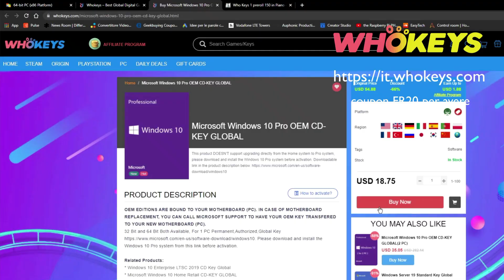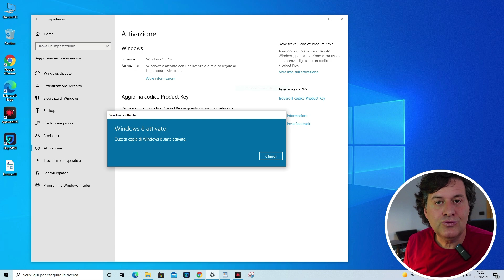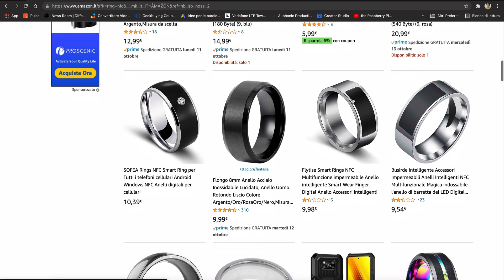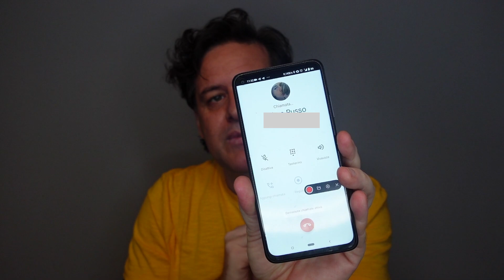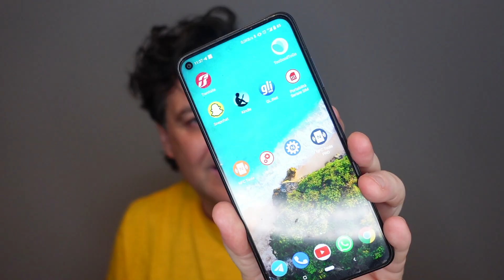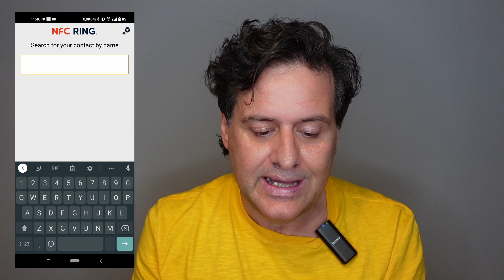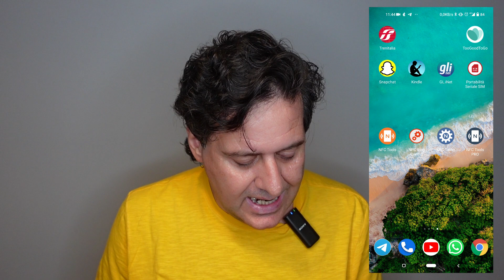ANELLO NFC LOW COST: cosa può fare?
Ho comprato uno smart ring da Amazon, scegliendo quello che costava meno. I commenti non sono certamente positivi ma ho compreso che chi ha scritto non sapesse minimamente cosa potesse fare uno smart ring NFC. Ho pensato, cos', di creare questo video tutorial.
🔴  Ringrazio Eder per la donazione e Whokeys che mi hanno permetto di realizzare questo video!
🔴 Acquista l'attivazione di Windows 10 su e usa il coupon FR20 che dà diritto al 20% di sconto sull'acquisto.

Acquista lo smart ring su Amazon

☕ SUPPORTAMI!
oppure usare i link che trovate in questa descrizione. Ovviamente voi non pagate nessun sovraprezzo.

📸 La mia wish list

☼ Uso la carta Flowe per i miei acquisti. Per ogni persona che entra in Flowe con questo ed effettua tre transazioni, io ricevo 100 gemme (che scelgo di convertire in buoni Amazon) e lui ne riceve 50. Chiunque può guadagnare come me con questo link.

☼ Sto iniziando lo studio delle criptomonete. Qui il link di coinbase che ci permette di ricevere 8 Euro in Bitcoin

🔴 LetyShops è un servizio che ti permette di avere un cashback per i tuoi acquisti. Usa questo codice ed effettua l'iscrizione. Fai acquisti per 30 Euro entro 30 giorni; entrambi riceviamo 5 Euro.

⏩ Per le dirette streaming uso MelonApp. Se anche tu vuoi usare questo meraviglioso strumento (utile anche per video lezioni o incontri di lavoro) usa questo per avere il 20% di sconto sul primo ciclo di fatturazione.

⏩ Uso questo programma per tenere pulito il mio computer e per proteggerlo anche dai malware.

►  Se ti va donarmi qualcosa usando i bitcoin, usa questo codice 334e1TGDLo4vU4ntPsBGvpi4psg26PLNbd

📩 CHI SONO - CONTATTI
Ciao, sono Francesco Renzo, vivo a Bari e mi occupo di tecnologia con particolare riferimento al mondo delle telecomunicazioni. Mi piace condividere esperienze e creare video. Sono in costante formazione perchè mi rendo conto che sto affrontando un percorso di crescita personale, professionale e imprenditoriale.

00:00 introduzione allo smart ring
00:37 sponsor
01:57 i commenti su Amazon
02:50 come funziona lo smart ring
05:09 esempi
06:44 NFC ring control
08:13 NFC tools
10:50 Grazie a tutti